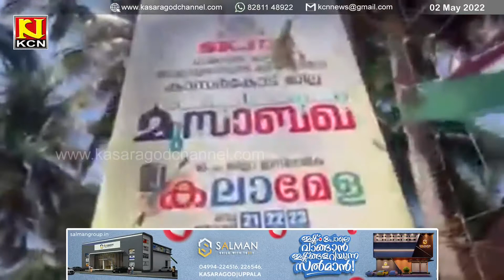സമസ്ത വിദ്യാര്‍ത്ഥി കലാ മേള സംഘാടകര്‍ക്കെതിരെ മാത്രം കേസെടുത്തത് പ്രതിഷേധത്തിനിടയാക്കുന്നു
ഈ കാലയളവില്‍ രാഷ്ട്രീയ പാര്‍ട്ടികളുടേതടക്കമുള്ള പരിപാടികളടക്കം നടന്നിട്ടും, സമസ്ത വിദ്യാര്‍ത്ഥി കലാ മേള സംഘാടകര്‍ക്കെതിരെ മാത്രം കേസെടുത്തത് പ്രതിഷേധത്തിനിടയാക്കുന്നു.